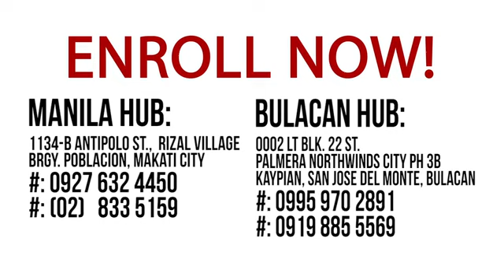僕の生徒方の自己紹介で御座います。彼らは4ヶ月ぐらい日本語を勉強しておりますが自己紹介が上手に出来ました。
フロントラインブラカンの生徒方で御座います。僕の誇りだ！